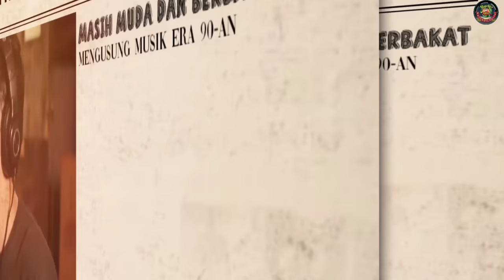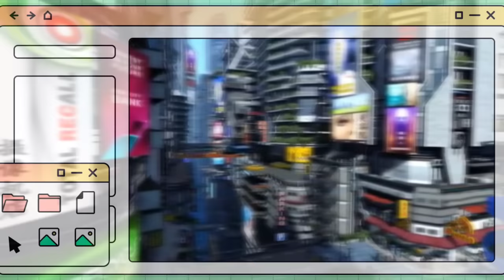PENAMPILAN MENGAGUMKAN DIMAS SENOPATI, KEMAMPUAN VOKAL TAK TERTANDINGI"?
.¸☀ḷ*¨¨¨*☀..¸¸¸¸..☀*¨¨¨*.☀
.\¸☀ 🎵 H I B U R A N 🎵 ☀
Ƹ̵̡Ӝ̵Ʒ.\
Halo Gaez!
Terimakasih sudah klik video ini, Kepiawaian Dimas Senopati dalam membawakan lagu-lagu cover rock klasik sangatlah menawan, selain karena hobi juga didukung oleh bakat dan kemauan dalam menggarap lagu, Dimas juga punya interpretasi yang cukup baik terhadap lagu yang dibawakan,  rasa musikalitasnya yang tinggi inilah yang membuat Dimas bisa memahami, mengekspresikan dan menghasilkan musik dengan kualitas yang baik dan indah. Kepekaan yang tinggi terhadap nuansa dan karakteristik musik rock klasik inilah yang membuat banyak orang ternganga dengan kreatifitas dan ketrampilannya dalam bermusik.
Dan untuk penampilan kali ini Dimas mengcover lagu "Right Here Waiting", yang merupakan lagu balada yang dirilis oleh penyanyi dan penulis lagu Amerika Richard Marx pada tahun 1989. Lagu ini sangat populer di seluruh dunia dan menjadi salah satu lagu yang paling terkenal dari Marx.

Lagu ini bercerita tentang seseorang yang menunggu kekasihnya yang jauh dari tempatnya saat itu, dan ia berjanji akan selalu menunggu kekasihnya tersebut. Liriknya yang penuh dengan rindu dan ketulusan, telah membuat banyak orang merasa terkesan dan terhubung dengan lagu ini.

Musiknya pun sangat indah dan emosional dengan melodi piano yang khas dan akustik gitar yang menawan. Richard Marx yang juga menulis lagu ini, berhasil menampilkan perpaduan yang sempurna antara lirik dan musik.

"Right Her Waiting" telah menjadi salah satu lagu cinta klasik yang paling terkenal di dunia, dan masih banyak didengarkan hingga saat ini. Lagu ini memiliki kekuatan yang dapat membuat pendengarnya terbawa suasana dan merasakan emosi yang kuat.
Dan bagaimana keseruan cover lagu Dimas dan para reaktor luar negeri ini mereaksi cover lagu ini, baiklah kita saksikan vidionya sama-sama, tapi jangan lupa untuk tetap tersenyum.